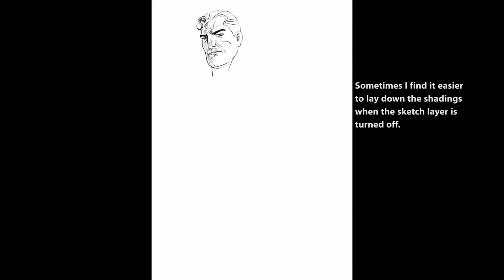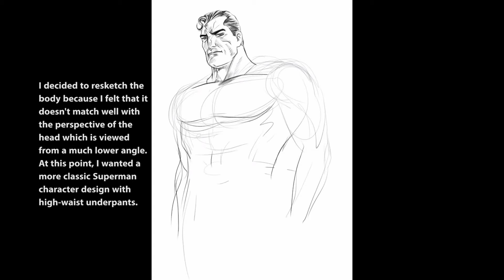Inking Superman in Fine Strokes on IbisPaint X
Find out in the video if IbisPaint X can deliver great drawing experience when doing fine hatching for comic book art. See my process and know some of my insights in shading and inking. Of course Superman, my all-time favorite superhero, is the subject again for this app-tryout video. Hope you enjoy!